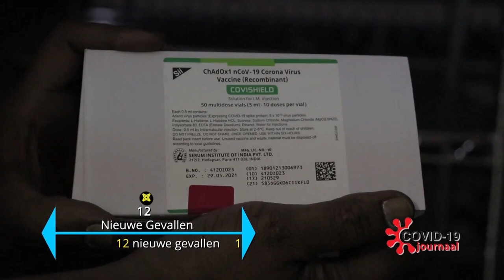COVID 19 JOURNAAL AFLEVERING147, DD 18 FEBRUARI 2021